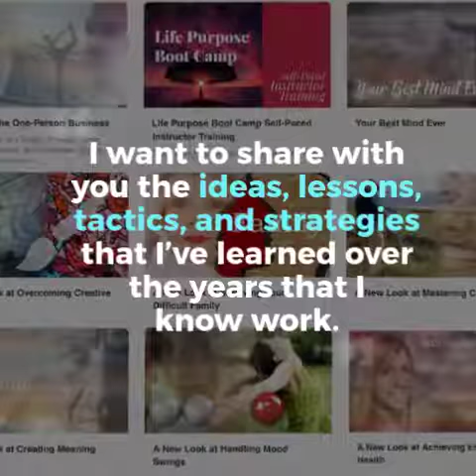Eric Maisel Programs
See article "How to have a more successful creative life – Eric Maisel programs"

Eric Maisel, PhD is author of more than 50 books, and his interests include creativity, the creative life, and the profession of creativity coaching, which he founded.

He leads creativity workshops in places including Paris, London, Rome, Dublin, Prague, San Francisco, and New York.

About his online teaching classes and programs, he notes:

“I want to share with you the ideas, lessons, tactics, and strategies that I’ve learned over the years that I know work.” See much more in the article.